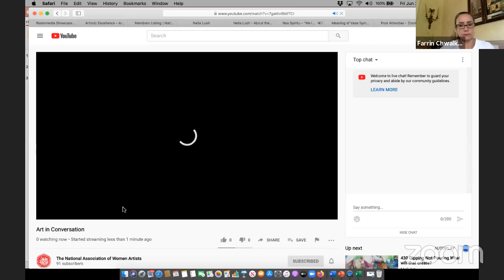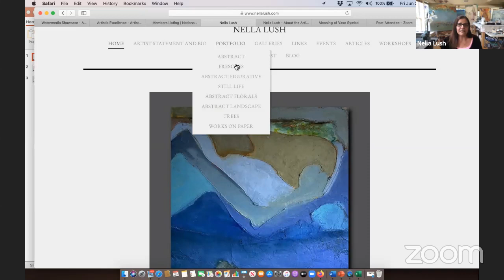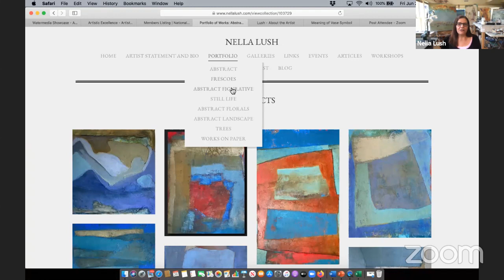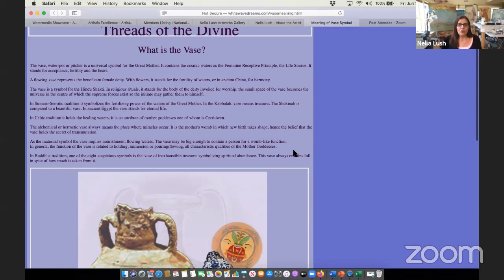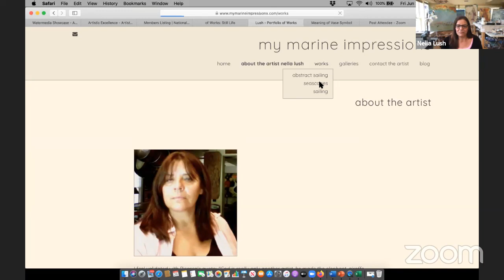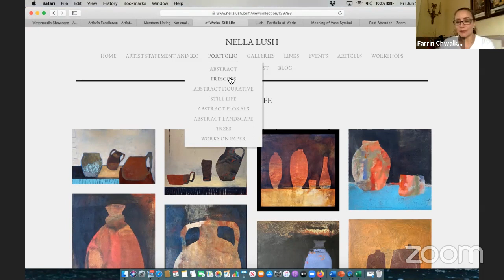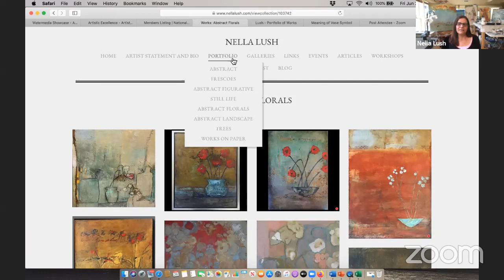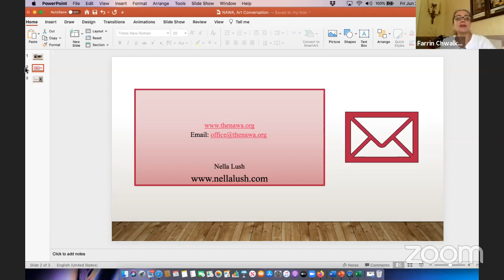Art in Conversation With Farrin 6/26 With Guest Nella Lush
Nella is best known as the artist that paints from the soul.

Art has been a vital part of her existence for decades.  She is an active voice for women in the arts and for art awareness in general.  Art, in her words, can change the world and in order to have your voice heard Art should always be an extension of who you are.

She is an avid volunteer in many art organizations.  A prolific artist Nella maintains a studio in North Andover and Boston.